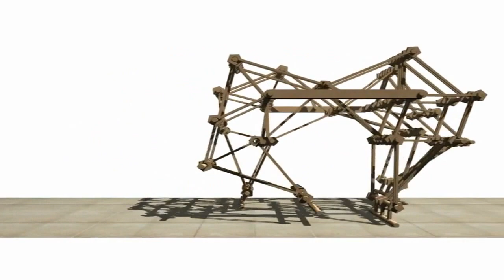Showreel - Jonathan Esquivel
It's more like a compound of a few of my animations (even old ones) than a demoreel, but... whatever. All done within Blender.